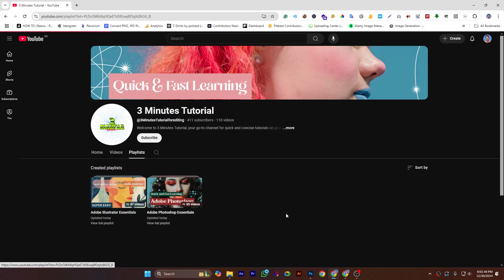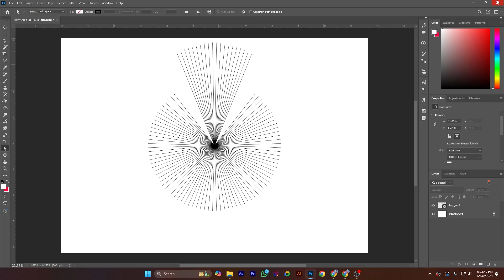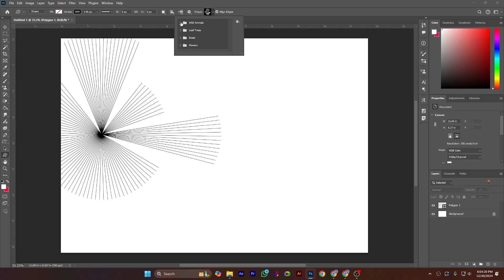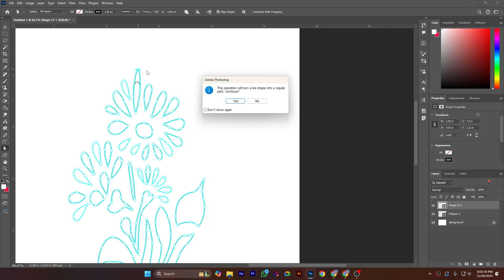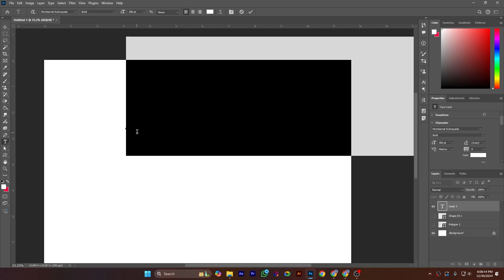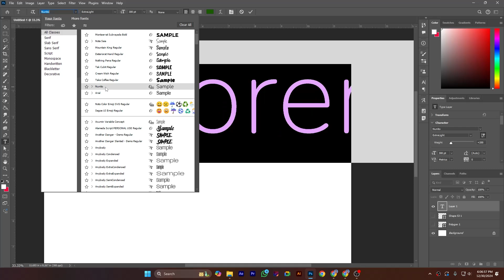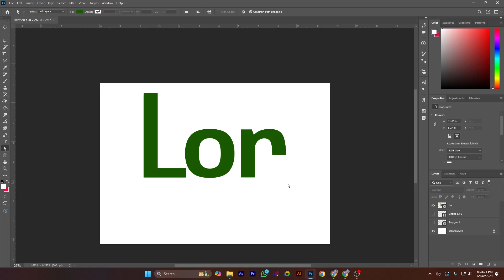DIRECT Selection Tool in Adobe Photoshop EXPOSED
DIRECT Selection Tool in Adobe Photoshop EXPOSED: Unlock the Secrets to Precision Edits!

In this tutorial, we dive deep into the Direct Selection Tool in Adobe Photoshop, revealing its hidden potential and how it can take your editing skills to the next level. Whether you’re new to Photoshop or looking to refine your techniques, this video will show you how to harness this tool for precise control over your paths and anchor points.

The Direct Selection Tool allows you to select and manipulate individual anchor points and segments of shapes and paths. It’s a must-have for tasks like reshaping objects, refining selections, and adjusting curves with pinpoint accuracy. We’ll guide you through step-by-step instructions, from selecting the tool to making the most of its capabilities.

You’ll learn how to modify shapes, fine-tune vector masks, and create seamless adjustments that blend perfectly into your projects. We’ll also share expert tips to improve your efficiency, including how to use shortcuts and combine this tool with others for advanced effects.

By the end of this tutorial, you’ll understand why the Direct Selection Tool is an essential part of any designer’s toolkit. Don’t miss out on this opportunity to enhance your Photoshop skills and achieve professional-level results!

Background music collected from Pixabay.